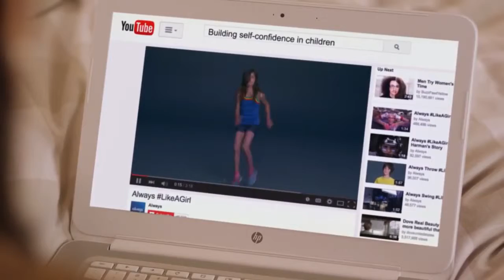Lia O'Halloran - Celebrating Moms on YouTube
CP Talent's Lia O'Halloran in a YouTube Video for Mother's Day